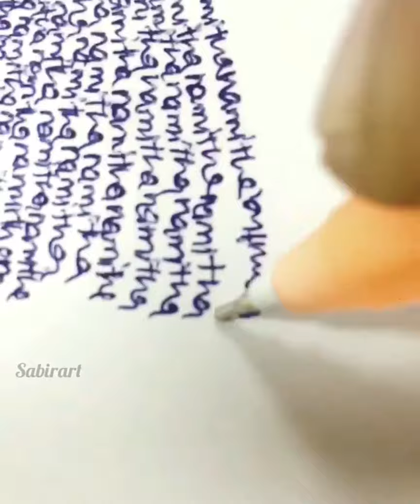നമിതാപ്രമോദിന്റെ പേരുകൊണ്ടുള്ള സിംപിൾ വര